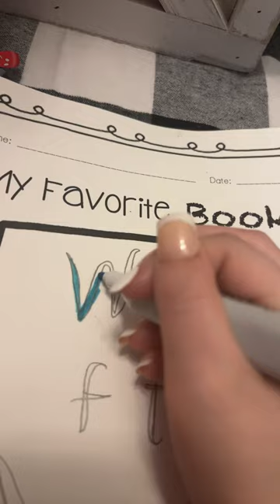Book art Art book art ￼ Markers ￼